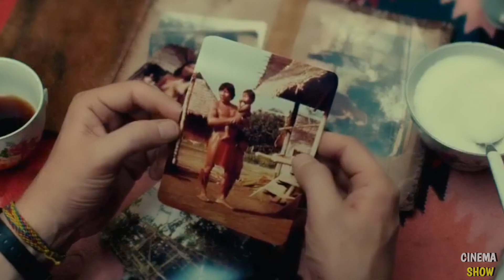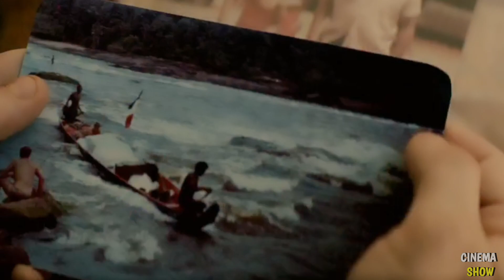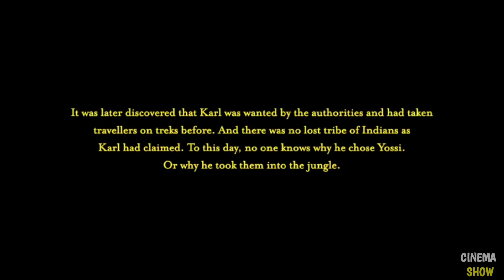I spent 21 days in a jungle with no way out/ Jungle MovieExplained in Hindi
Jungle Movie Summary/Review Explained in Hindi